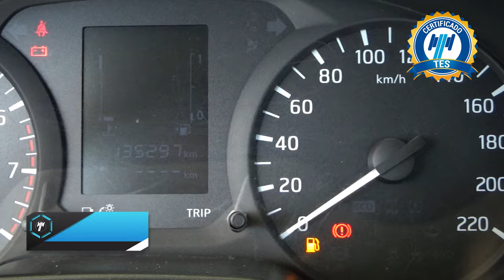Nissan / NP300 Doble Cabina / 2019 - 31155